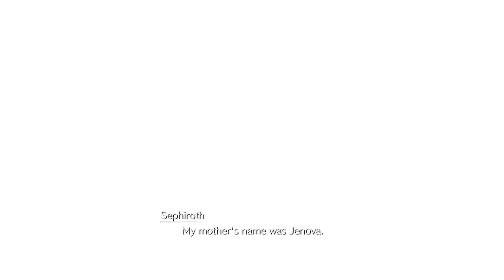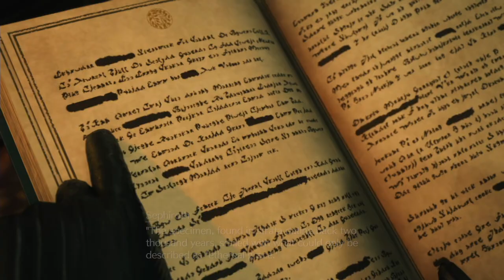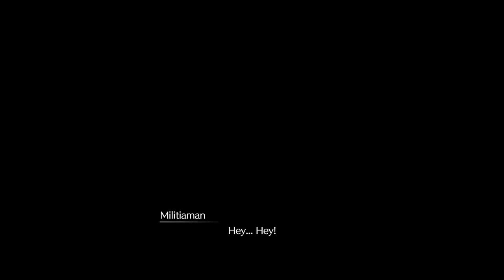Final Fantasy VII Rebirth Longplay (PS5) - Part 02 | No Commentary Gameplay Walkthrough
Recorded on 2024/04/25 - We finish Chapter 1, see Sephiroth jokerfy, go on a date with our pink wife, run away from the cops, and catch us a chocobo. We also take a look at what Graphics mode looks like. Sharper! But also feels bad to move around!